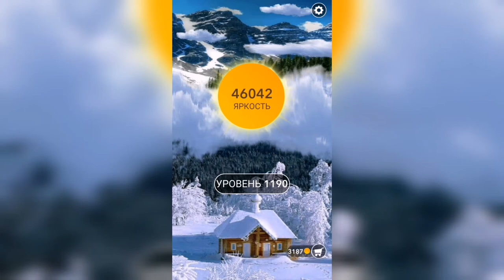Word / Слово Крест: Поиск русского кроссворда / Уровень 1190